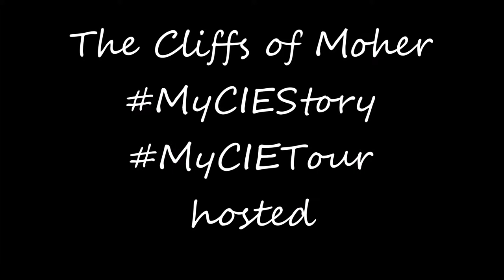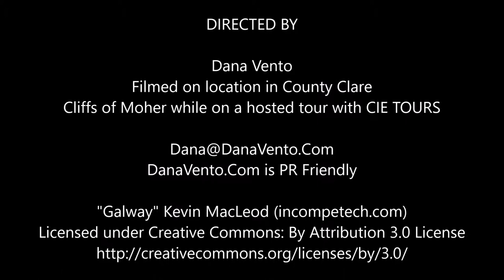Cliffs Of Moher in Ireland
See what the Cliffs of Moher look like. Up to 700 feet above the ocean, the Wild Atlantic.